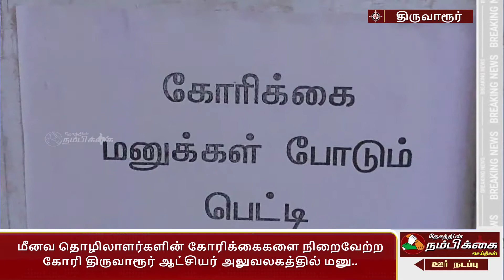மீனவ தொழிலாளர்களின் கோரிக்கைகளை நிறைவேற்ற கோரி திருவாரூர் ஆட்சியர் அலுவலகத்தில் மனு